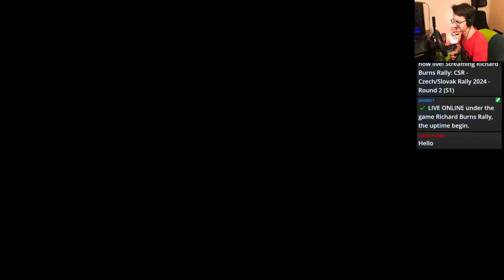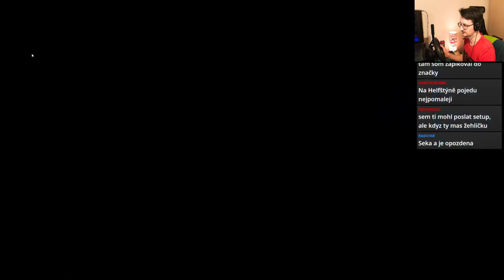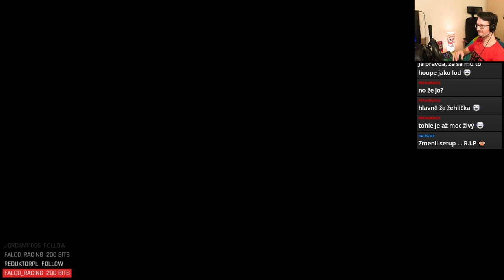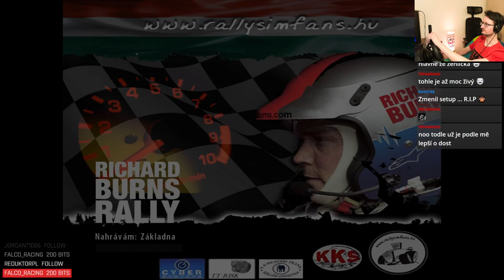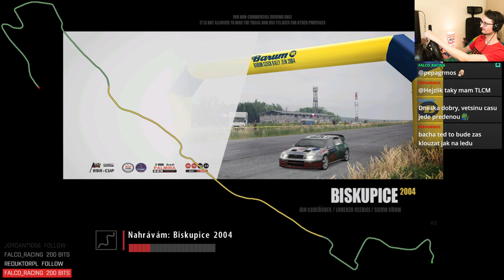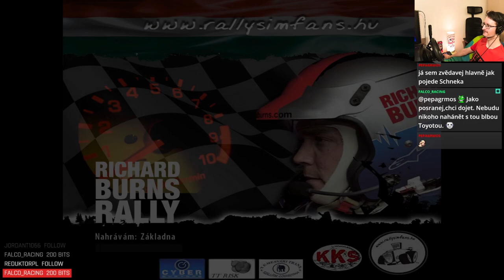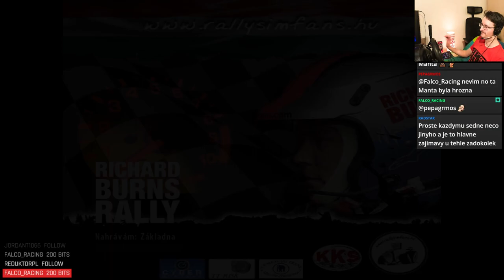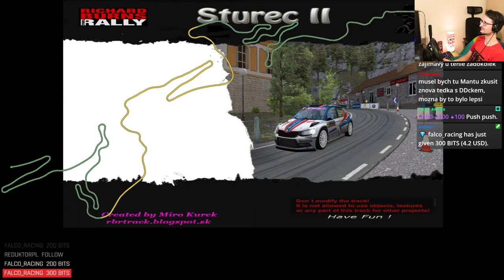CSR 2024 - Round 2 (Season 1)